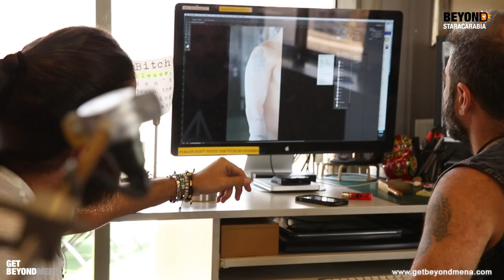Beyond Starac Arabia Episode 2 Fadee Andrawos - الحلقة 2 فادي اندراوس - كاملة